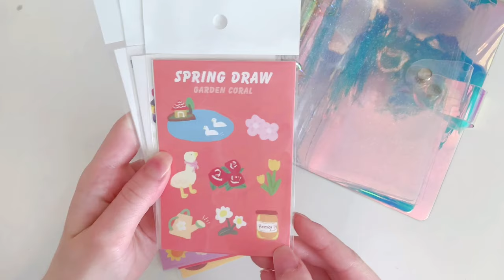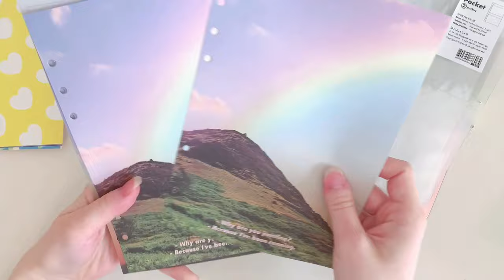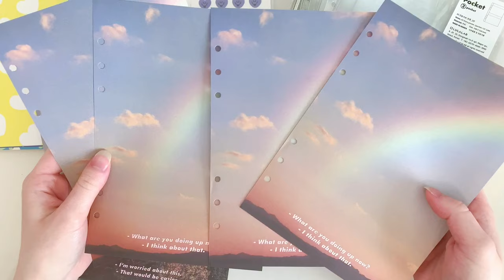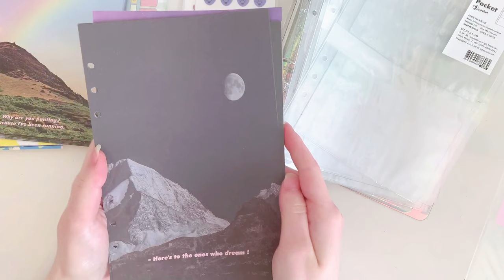💫 HUGE LUCALAB KOREAN STATIONERY HAUL 💫 - 6 Ring Binder, Stickers, and More!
Hi everyone! Today's video is a pretty long stationery haul from Lucalab. I mainly bought a lot of paper inserts because I'm going to start decorating a new 6 ring binder! I tried to go in depth with displaying the many different inserts, because I wish I was able to see exactly how each one looked before I purchased them online. I hope this video helps anyone who is interested, and if you have any questions just let me know! :) Thank you!

Follow me-